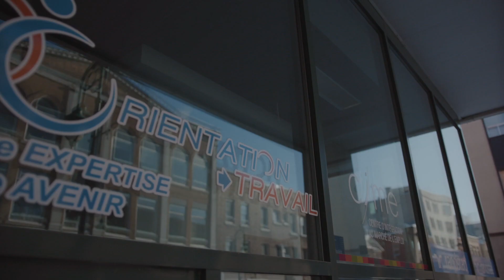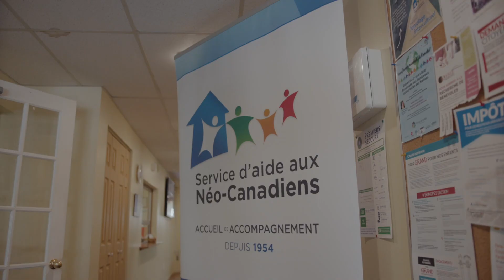La Tournée des organismes en employabilité de Sherbrooke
Employeurs, avez-vous déjà songé à devenir une entreprise inclusive? À élargir vos bassins de candidats à recruter? Le 20 février 2020, Sherbrooke Innopole faisait découvrir à une dizaine d'entreprises sherbrookoises les différents organismes de Sherbrooke œuvrant en employabilité – le Carrefour jeunesse-emploi, le Centre d'intégration au marché de l'emploi, Orientation Travail et le Service d'aide aux Néo-Canadiens – qui peuvent les soutenir et les outiller.